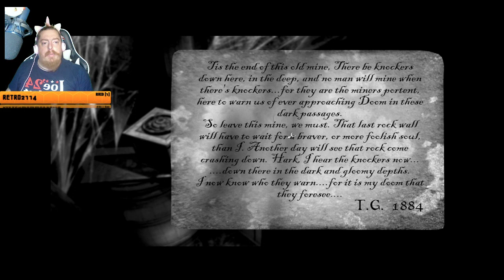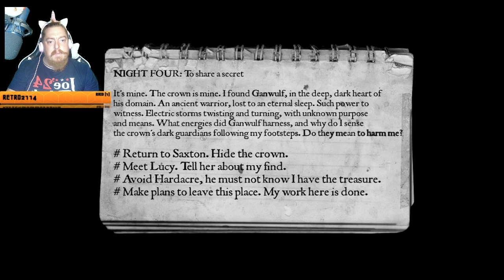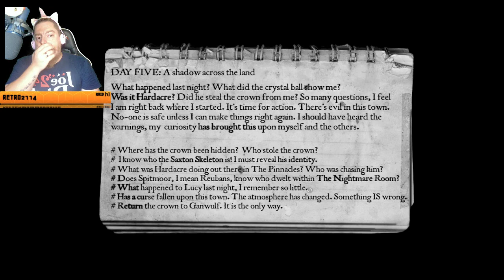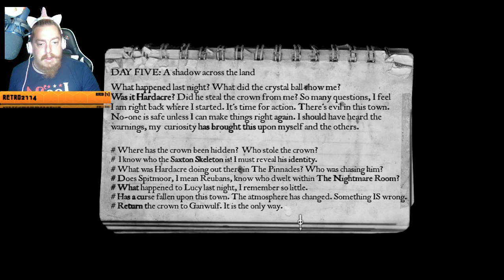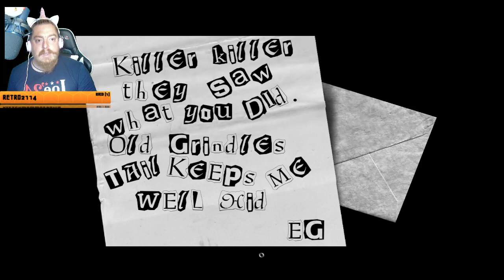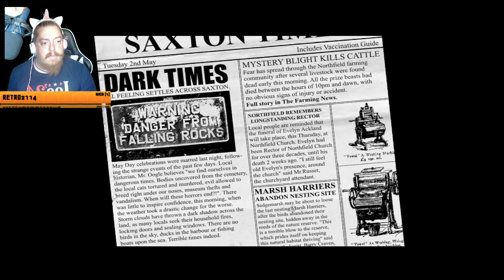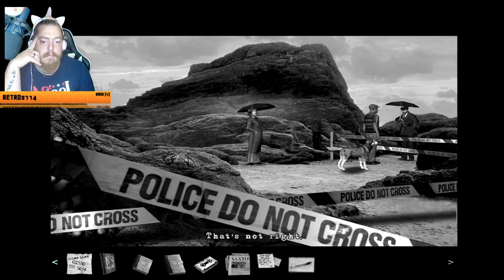The Lost Crown Episode 10 WHAT NOW!!?? It's still Mayday in Saxton... what other deep mysteries can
OMG!!! WE FOUND THE CROWN!!! And brought a curse upon Saxton it seems. -- Watch live